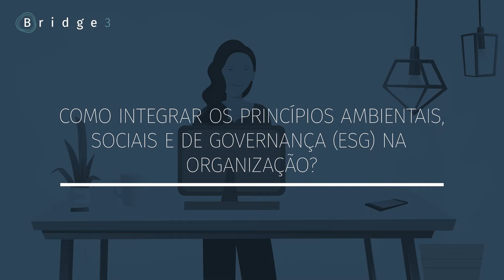Como integrar os Princípios Ambientais, Sociais e de Governança na organização?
Uma pergunta que recebemos muito é “Como integrar os princípios ambientais, sociais e de governança na organização?”. No vídeo de hoje, nossa Founder & CEO explicou um pouco sobre o assunto. Se você deseja ter um conhecimento aprofundado e completo sobre o assunto, recomendamos que conheça os nossos cursos.